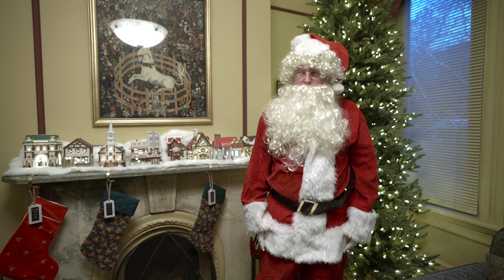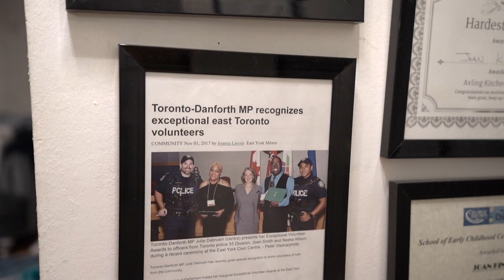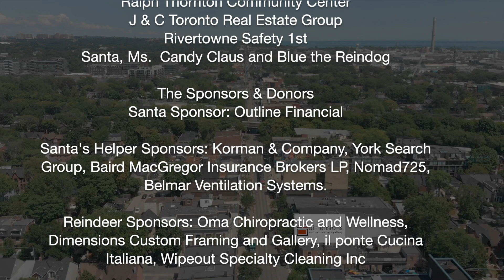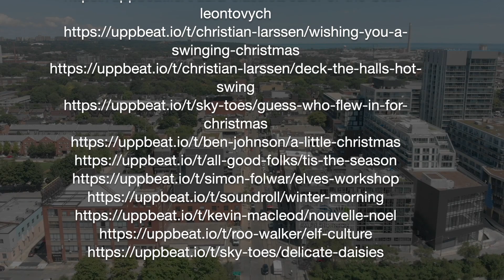2022 Riverside Antler Breakfast FULL SHOW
Now in its 11th year, the Riverside Antler Breakfast raises funds in support of the year-round operation of the local Rivertowne Breakfast Program. While we couldn't get together this year, we had fun virtually!

*Enjoy this video recording of the 11th Annual Riverside Antler Breakfast which took place on December 10, 2022. This video includes many features, including the amazing work of Joan King and the Rivertowne Breakfast Program -  the recipient of the fundraising done by the Antler Breakfast each year*

More about the Rivertowne Breakfast program:
The Rivertowne Breakfast Program was founded by Joan King and is championed by Rivertowne Safety 1st, a resident collective comprised of Toronto Community Housing women leaders dedicated to making a positive impact in their community. The Breakfast Program runs every Friday, year round, to provide about 150 children, seniors, and people with different abilities – including primarily BIPOC – in the local community with a free, warm breakfast. It also aims to bring people in the community together regardless

If you couldn't make the virtual show but still wish to donate please do so anytime - choose 'Rivertowne Breakfast Program' in the dropdown menu. Thank you!
11th Annual Riverside Antler Breakfast - Thank you to:

Thank you to:
All the Coordinators  and Volunteers of the Rivertowne Breakfast Program
Special thanks
Joan King, Program Founder
The Organizers of the 11th Annual Riverside Antler Breakfast
Riverside BIA
Ralph Thornton Community Center
J & C Toronto Real Estate Group
Rivertowne Safety 1st
Santa, Ms. Candy Claus and Blue the Reindog

Online Auction donors:
Dresden Vision, Common Sort, Eastbound Brewing Co, Arts Market, Robbie Lawrence, Queen
Garden Centre, Quince Flowers, Second Voyage Vintage, Tabule, Dirty Pawz Dog Wash,

Riverside BIA
 Our Elected Officials
Councillor Paula Fletcher
MPP Peter Tabuns
MP Julie Dabrusin

Our Chefs:
Joan King, Rivertowne Safety 1st
Tara Lee, Eastbound Brewing Co
Richard Singh, The Broadview Hotel

🎵Music Credits🎶:
It’s the Most Wonderful Time of the Year (Instrumental)
Feeling Of Christmas by Nekzlo
Audionautix - Carol Of The Bells
Underneath the Christmas Tree (Instrumental) by myuu
Family Christmas by AShamaluevMusic
Jingle Punks - Deck the Halls
Present by Ikson
Hip Hop Christmas by Twin Musicom
Ikson - Christmas